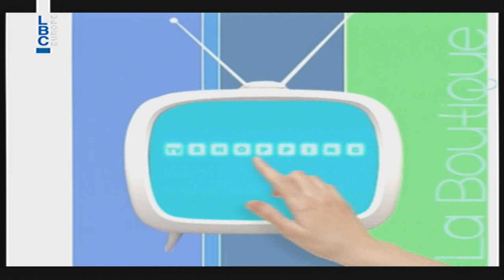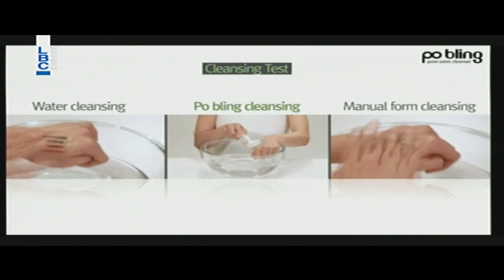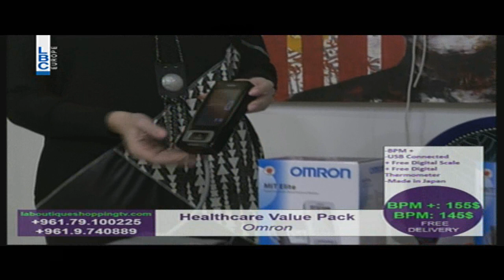La Boutique - Episode 327 - 18/12/2015